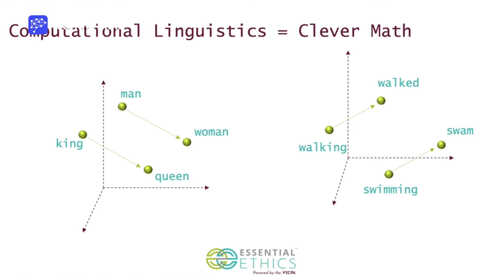AI ETHICS - What you need to know!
In this video we will be navigating the ethical landscape of generative artificial intelligence: understanding risks, seizing opportunities, and shaping policy.